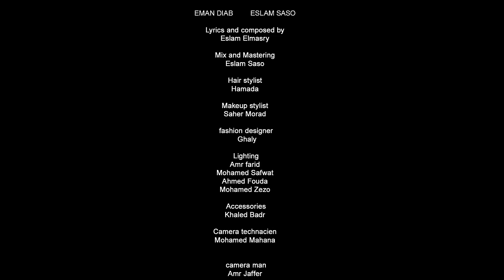إيمان دياب و إسلام ساسو - انا المدرعة | Eman Diab Ft. Eslam saso - Ana Elmodra3a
D.o.p / Director : Mohamed Matar

Executive Director : Ahmed Elyak

Camerman : Amr Jaffer

Producer : Ehsan ELshamy

Editor : Shriene Ayman

Colorist : Fady Tharwt

Fashion designer : Galy

Makeup artist: saher morad

Post House: MS ( Mostafa Elsewafi )

Lyrics / composed  : Eslam Elmasry

Mix / mastering: Eslam Saso

Special thanks : Tareq Elahmady